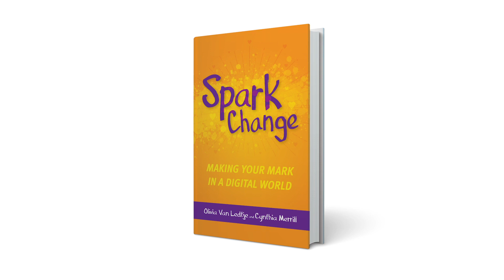Kids Share Their Passions on Social Media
Olivia Van Ledtje, 11, and her mom, Cynthia Merrill, talk about the inspiration behind their book Spark Change: Making Your Mark in a Digital World. They embarked on the book to encourage kids to find — and share — their passions with others. Olivia talks about how she started by creating video book reviews and that grew into videos about other things she loves — like sharks! The book highlights other teens who share talents and passions like poetry and art through social media, exemplifying what it means to be a digital citizen.